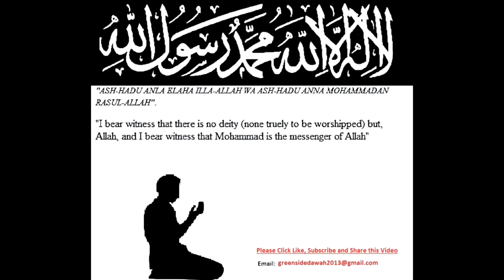Surah Yusuf Lesson